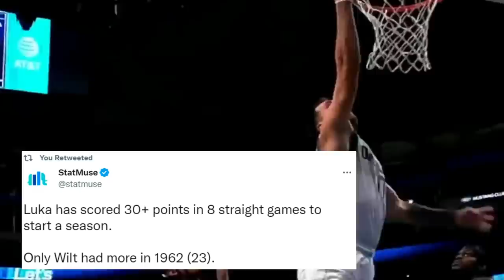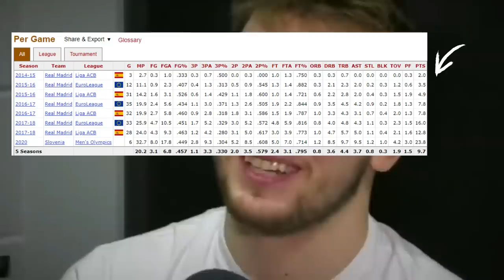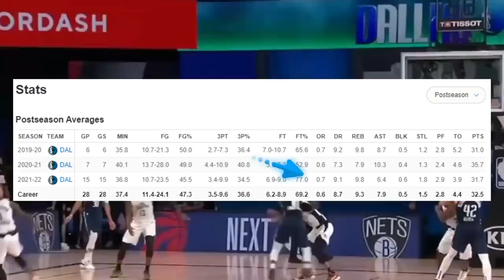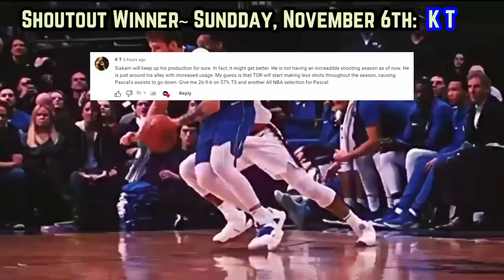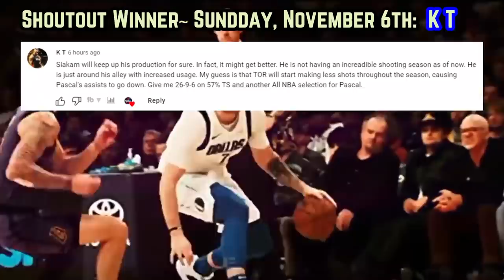Luka Doncic Shouldn’t Be Taken For Granted…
Why do fans call Doncic a ball hog? What’s different about Luka from the looks of it so far in 22-23?

Raptors Vs Mavericks
Raptors Mavericks
Luka vs jazz
Luka jazz
Luka raptors
Mavericks VS Raptors
 Mavericks today
Mavericks next game
Mavericks 2022-23
Dallas Mavericks 2022-23
Mavericks highlights
Mavericks game tonight
Mavericks news
Luka Doncic highlights
Luka Doncic Mavericks
Luka Doncic mixtape
Luka doncic mix
Mavericks predictions
Mavericks stephen A
Luka 44 points vs magic
Luka ESPN
luka hype
Luka mix
Doncic mix 2022-23
mavericks 2023 playoffs
mavericks hype video 2022-23
Doncic
Doncic highlights
2022-23 NBA season